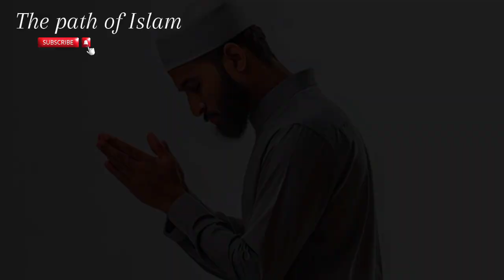Namaz Ma Khushu O Khuzu K Leya 5 Batu Par Amal Karn ❣️نماز میں خشوع وخضوع کے لیے 5باتوں پر عمل کریں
well come to the path of Islam so here you can get the information about Islam...
The purpose of this channel is to guide the people about Islam.
Only Islamic content can uploaded here.
Today this video is related to namaz.
About namaz Khushu O Khuzu

"The Path of Islam" is a YouTube channel dedicated to exploring the principles, teachings, and practices of Islam. Through insightful videos, it aims to provide viewers with a deeper understanding of Islamic beliefs, rituals, history, and contemporary issues. From Quranic reflections to discussions on Islamic jurisprudence and spirituality, this channel serves as a valuable resource for Muslims and non-Muslims alike seeking knowledge about Islam.

Join us on this journey as we navigate the path towards a better understanding of the beautiful religion of Islam."The Path of Islam" is your guide to a comprehensive understanding of Islam. Dive into thought-provoking discussions, Quranic reflections, and practical advice on living a fulfilling Islamic life.

Whether you're a beginner seeking clarity or a seasoned follower deepening your knowledge, our channel offers a wealth of content to enlighten and inspire.